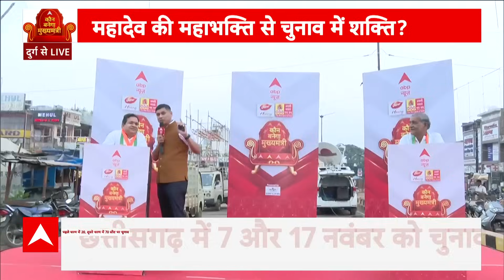Chhattisgarh Election 2023 LIVE : छत्तीसगढ़ में किसका 'हिंदू कार्ड' चलेगा? । Bhupesh Baghel । BJP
BJP's second list has been released in Chhattisgarh. The party has again expressed confidence in the leaders who lost in the 2018 assembly elections. Apart from this, Union Minister of State Renuka Singh and MP Arun Sao have also been fielded. After the second list, the names of BJP candidates for 85 seats have been announced. But Chhattisgarh Chief Minister Bhupesh Baghel has raised many big questions on this. Apart from this, he has given a big statement about former Chief Minister Raman Singh. In fact, on Monday night, Chief Minister Bhupesh Baghel spoke to the media at Raipur Airport after returning from Delhi. Laughing at BJP's second list, he said that the Union Minister of State is being given ticket from the second Lok Sabha. Renuka Singh is MP from Surguja. But the ticket has been given from Korba district. Lives with Vishnudev in Pathalgaon and has been given Kunkuri. MP Gomti Sai lives in Kunkri and has been given Pathalgaon. OP Chaudhary fled from Kharsia. Placing bets among the losers.

छत्तीसगढ़ में बीजेपी की दूसरी लिस्ट जारी हो गई है. पार्टी ने 2018 विधानसभा चुनाव में हारे नेताओं पर फिर से भरोसा जताया है. इसके अलावा केंद्रीय राज्य मंत्री रेणुका सिंह और सांसद अरुण साव को भी चुनावी मैदान में उतारा गया है. दूसरी लिस्ट के बाद बीजेपी के 85 सीट पर प्रत्याशियों के नामों की घोषणा हो गई है. लेकिन इसपर छत्तीसगढ़ के मुख्यमंत्री भूपेश बघेल ने कई बड़े सवाल उठाए है. इसके अलावा उन्होंने पूर्व मुख्यमंत्री रमन सिंह को लेकर बड़ा बयान दिया है.दरअसल सोमवार रात मुख्यमंत्री भूपेश बघेल दिल्ली से वापसी के बाद रायपुर एयरपोर्ट में मीडिया से बातचीत की है. बीजेपी की दूसरी लिस्ट पर हंसते हुए उन्होंने कहा कि केंद्रीय राज्य मंत्री को दूसरे लोकसभा से टिकट दे रहे है. रेणुका सिंह सरगुजा से सांसद है. लेकिन टिकट कोरबा जिले से दिया गया है. विष्णुदेव साय रहते है पत्थलगांव उसको दिया गया है कुनकुरी. सांसद गोमती साय कुंकरी रहती है और उनको दिया है पत्थलगांव. ओपी चौधरी खरसिया से पलायन कर गए. हारे हुए लोगों में दांव लगा रहे है.